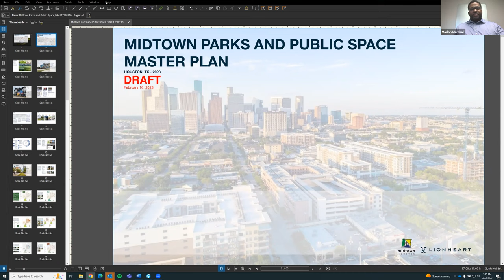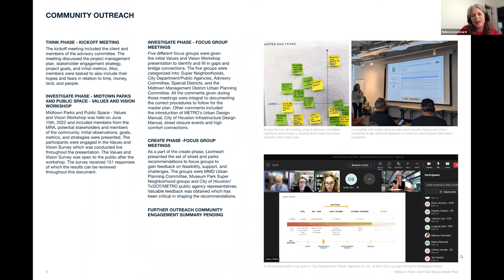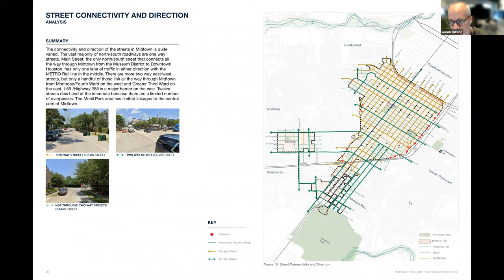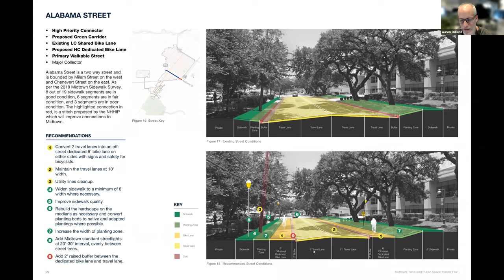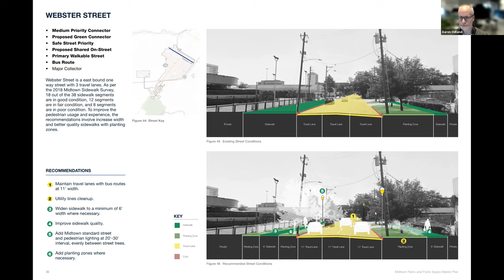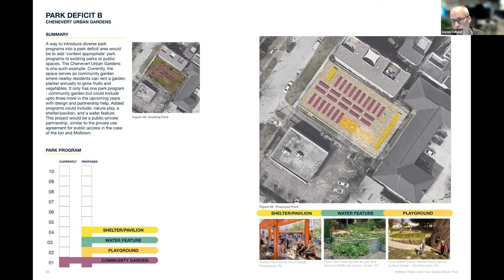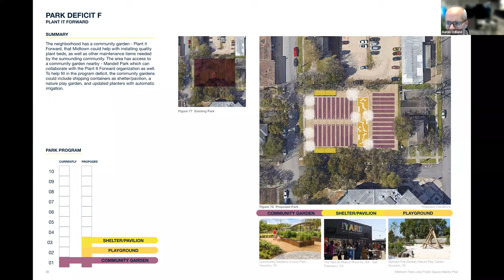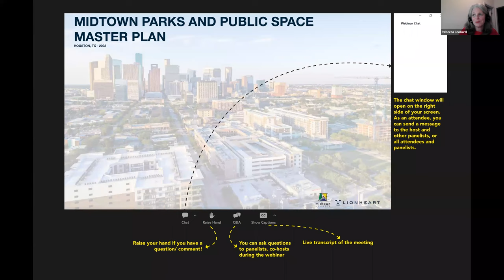The Midtown Parks & Public Space Master Plan Meeting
A 2022 survey found parks and public spaces are the top items Midtown residents feel need more attention and investment. The updated parks and public space master plan will provide a blueprint for improvements to address existing deficits and help improve the health and safety of the surrounding population.

This last meeting on February 22, was the last chance for input before we present recommendations to the MRA board for consideration and approval.